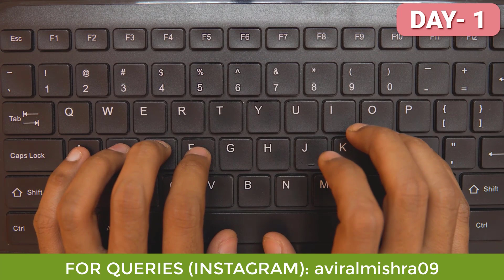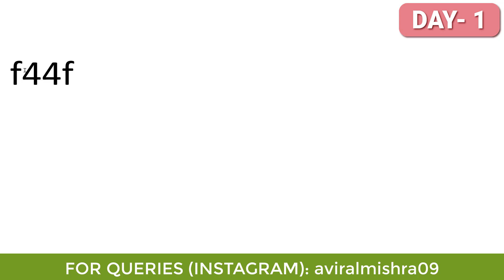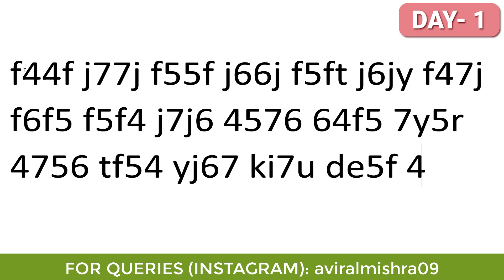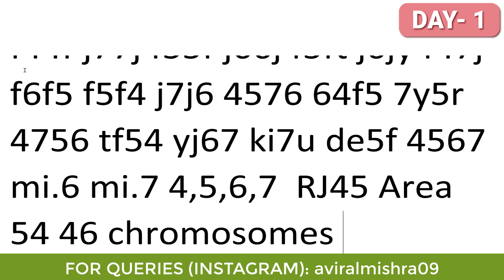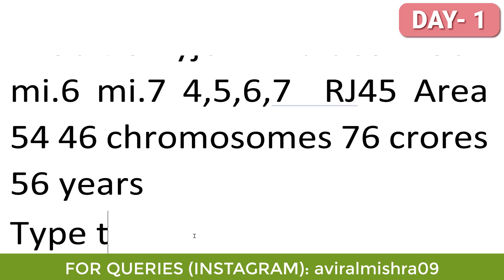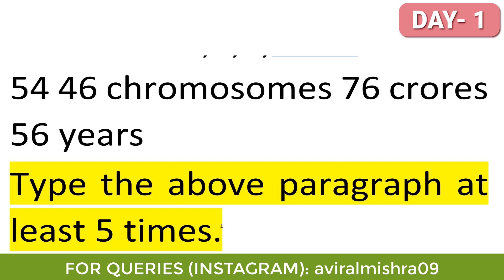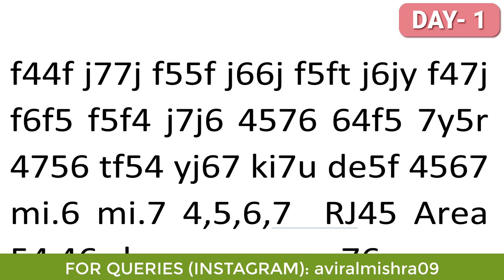Number Row Course | DAY 1 | Use of 4,5,6 and 7 | Free Typing Lesson | Tech Avi